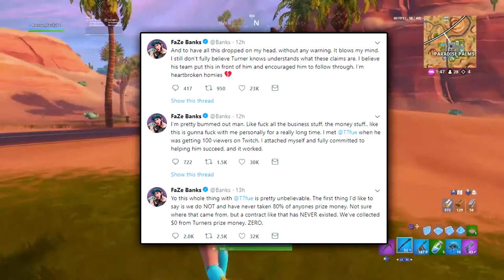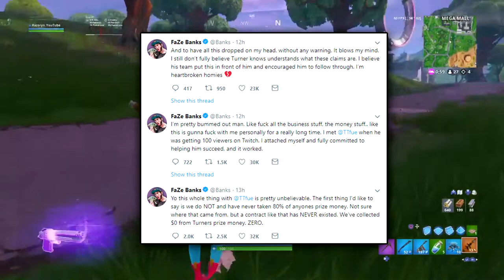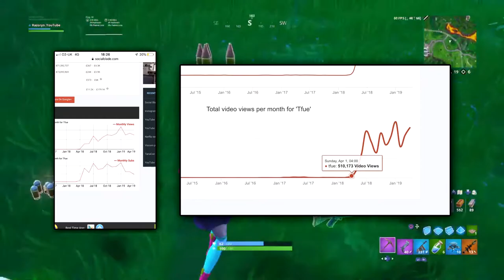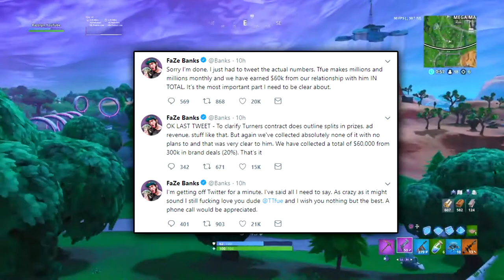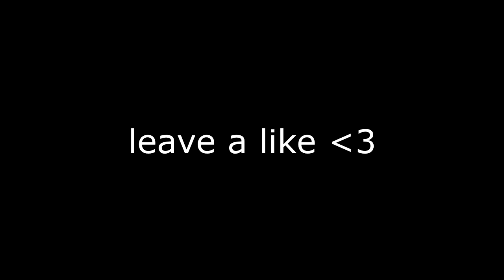TFUE SUING FAZE... (TFUE LIED?)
TFUE SUING FAZE?!

In this video I summarize what is going on so far with the whole FaZe vs Tfue allegations! Hope you enjoy the video!

➦ SOCIAL MEDIA!

Leave in the comments any video ideas that you have and other questions or comments on the video! Have a fantastic day and make sure you are doing your best!

"You have to believe in yourself before anybody else can" - Ray LaMontagne